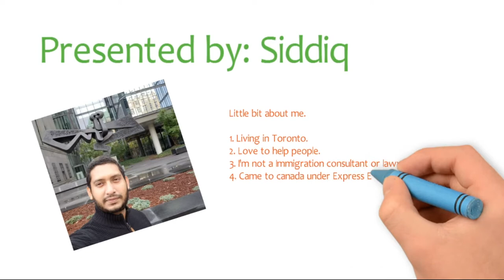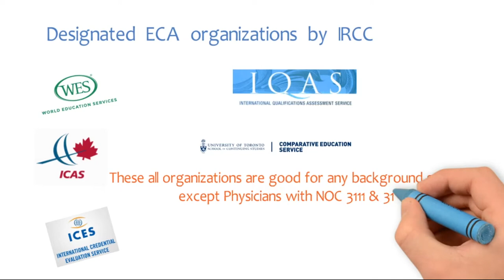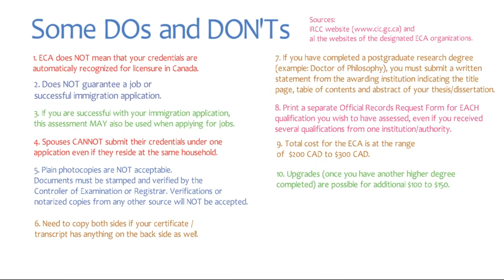Can I go to Canada without ECA? How to do ECA (Overview)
🙋‍ Want to process your Canada IMMIGRATION application by yourself.
❌Consultant / Lawyer is NOT needed.

It’s the BEST TIME as Canada wants to welcome more than ONE MILLION NEW IMMIGRANTS over the next three years.

📢Can I go to Canada without ECA? How to do ECA (Overview). This video describes some general info related to designated ECA Organizations, which is absolutely required for your successful Express Entry Program application.

☑️Express Entry related video links:
Can I go to Canada without IELTS or ECA? Which one to be done at first?